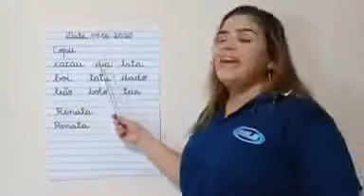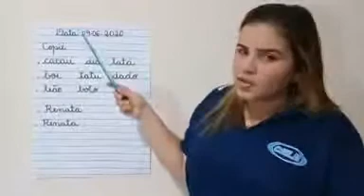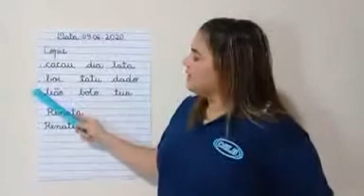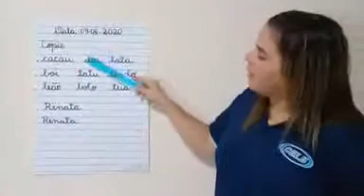PROFª RENATA LIMA - 09 DE JUNHO CÓPIA DE LETRINHA COM AS FAMÍLIAS